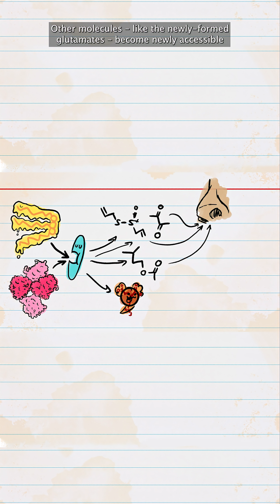Why Fermentation Makes Food Taste SO Good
The process of fermentation creates flavors and aromas that you cannot get through other processes. As the microbes digest the food, they cleave the existing fats and proteins and carbohydrates apart into smaller molecules. Since smaller molecules are more volatile, they’re more likely to reach your olfactory system and get sensed. Other molecules  – like the newly-formed glutamates – become newly accessible to your taste buds. And as fermentation progresses, all these new molecules can be broken down further or interact with each other, leading to more diverse, nuanced, and complex flavors. And as the conditions in the fermenting food change – like as the pH changes – the microbial community shifts, creating more new products and more complexity. The exact flavors you get will depend on the particular food you’re fermenting and the particular microbes that are doing it, but put simply, fermentation equals flavor.
So it’s no wonder that a TON of condiments – the stuff we add to our food to simply make it more delicious – are products of fermentation; think soy sauce, fish sauce, hot sauce, kimchi, gochujang, miso, worcestershire, parmesan cheese…you get it. And then there’s ketchup, mustard, and a lot of others, which, although they aren’t products of fermentation, they rely heavily on vinegar – which IS a fermented product – to supply their punch of flavor.